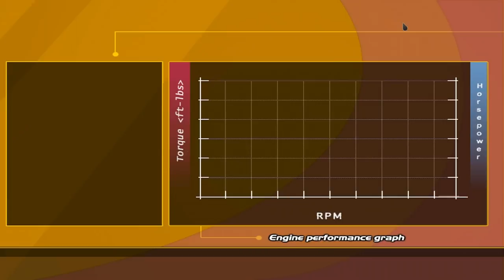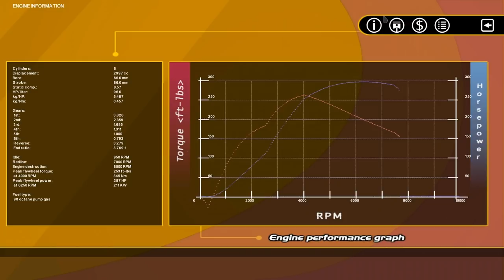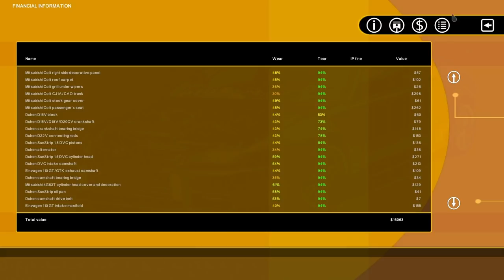Let's Play Street Legal Racing Redline S6 - EP11 - MY CAR IS GONE??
►WHAT IS THIS CHEESE WHERE THE HEII IS MY CAR

►STEAM GROUP IS LIVE, JOIN UP!